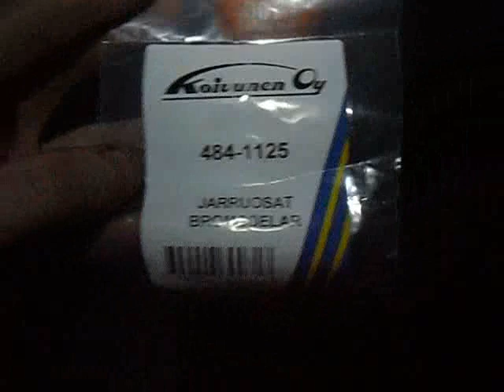Epic brake failure fix